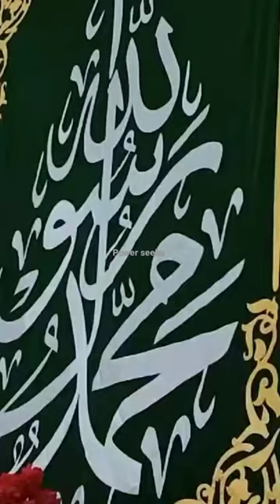آزان مغرب حرم مولا عباس علمدار علیہ السلام سے براہ راست||17 ربیع الاول جشنِ صادقین||روضہ غازی عباس